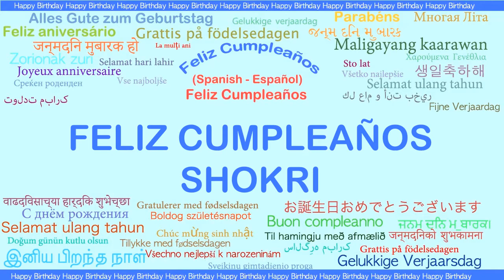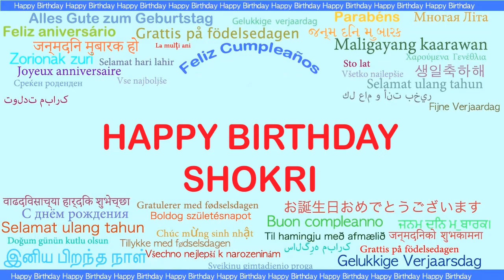Shokri Languages Idiomas - Happy Birthday